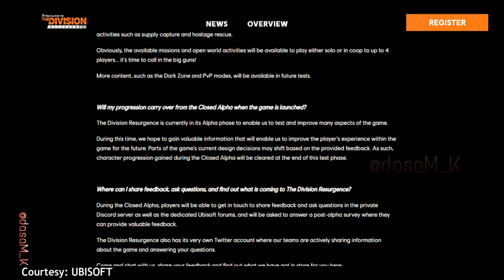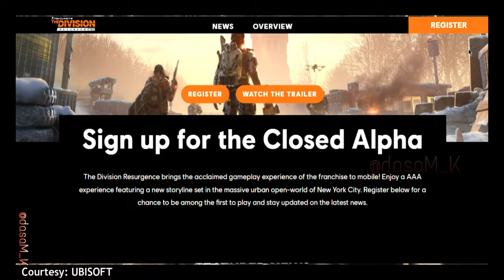Here is the Alpha Test Of THE DIVISION RESURGENCE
The Division Resurgence brings the acclaimed gameplay experience of the franchise to mobile! Enjoy a AAA experience featuring a new storyline set in the massive urban open-world of New York City. Register below for a chance to be among the first to play and stay updated on the latest news.

Tom Clancy's The Division Heartland is a free-to-play game set in The Division universe. Heartland is a standalone game that does not require previous experience with the series but it will provide an all new view on the universe in a new setting. The game will be made available in 2021-22 on PC, consoles, and cloud.

ABOUT THE DIVISION RESURGENCE:
it's is a third-person shooter RPG set in a massive urban open world. It offers the same acclaimed HD experience tailored to mobile. The Division Resurgence is a whole new opus in the Tom Clancy’s The Division franchise, with the addition of a new storyline, factions and much more.

Genre :Action role-playing / Third-person shooter / Tactical shooter
Availability :iOS / Android

IF YOU GUYS PLAY ANY PC GAMES.

Catch my Live Stream's EVERY DAY*.

The Division Resurgence team Manifesto:
"If you are already an agent of The Division, then you will be right at home in The Division Resurgence!
We plan to host a series of live tests that you can sign-up for right now, allowing you to test the game and share your feedback with us. In the meantime, you can tune in with our teams on Twitter to talk about The Division Resurgence.
We hope you will join us on this new adventure and help us shape this mobile open world shooter game.